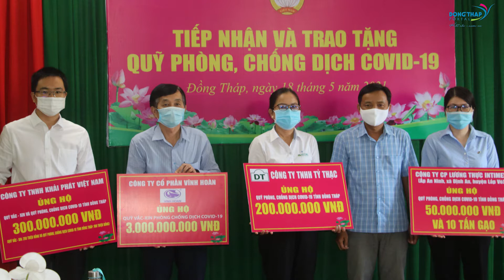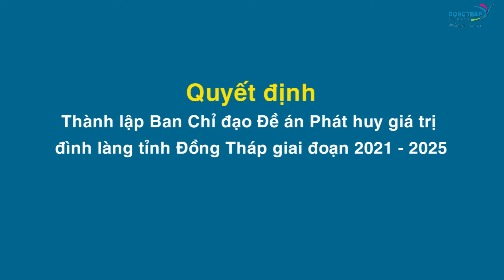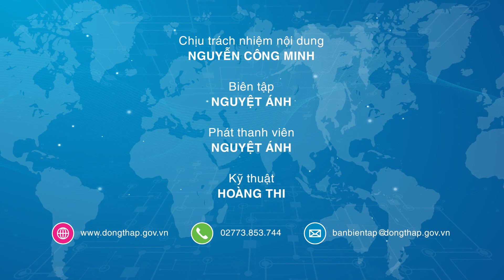Điểm tin online ngày 16/6/2021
Điểm tin hôm nay có các nội dung: Thêm hơn 3,5 tỷ đồng vào Quỹ vắc xin và Quỹ phòng, chống Covid-19; Vận động đóng góp cho Quỹ vắc xin phòng, chống dịch Covid-19; Kiểm soát vận chuyển, buôn bán hàng cấm, hàng nhập lậu qua biên giới; Kiểm soát vận chuyển, buôn bán hàng cấm, hàng nhập lậu qua biên giới v.v..